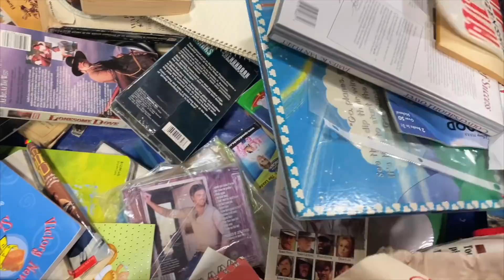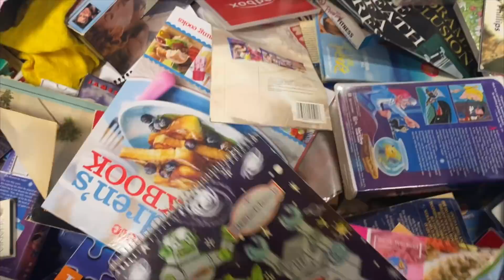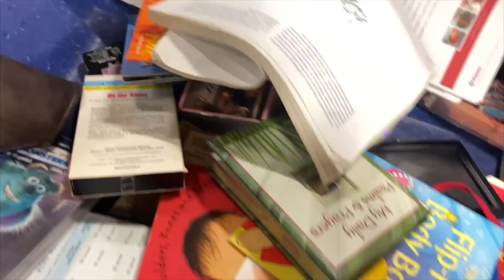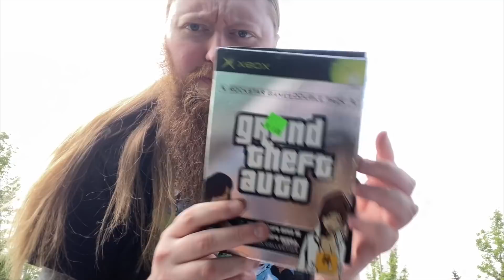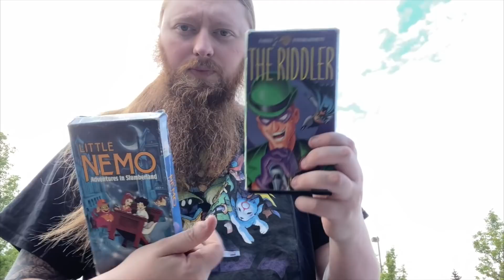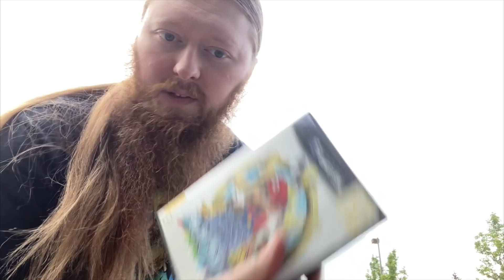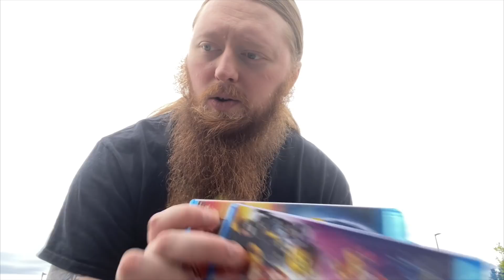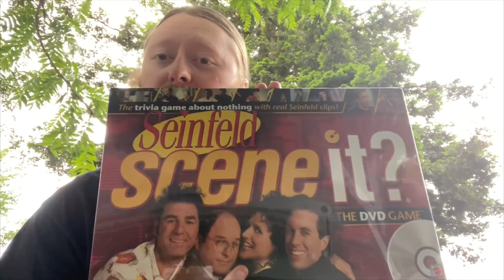FINALLY A Major Video Game Score at the Goodwill Outlet! | SicCooper